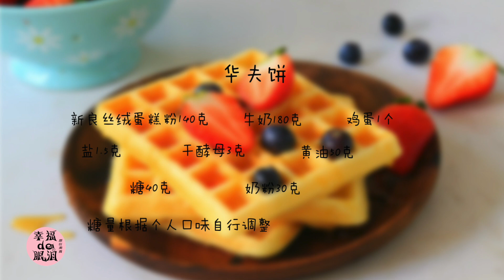不添加泡打粉的华夫饼，做法简单，早餐下午茶轻松搞定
今天做的华夫饼是酵母版的，我知道很多朋友都不喜欢泡打粉，所以我都没有考虑放泡打粉，就做酵母版的，不过我觉得酵母版的发酵状态要注意一下，发的太大了做出来会有酸味，建议不要发酵到泡泡太多的状态。可以晚上做好面糊放到冰箱冷藏发酵一晚上，第二天早上拿出来直接放到华夫饼机里就可以了。
用料：蛋糕粉140克，牛奶180克，鸡蛋1个，盐1.5克，耐高糖干酵母3克，黄油50克，糖40克，奶粉30克
糖量根据个人口味自行调整